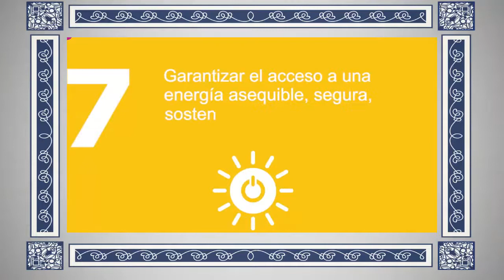INICIO CASA ABIERTA VIRTUAL 2 " B" ELECTROMECÁNICA AUTOMOTRIZ.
Proyectos de aula.-Casa Abierta Virtual.-21 de Julio 2020.